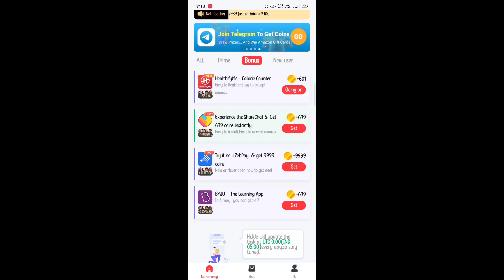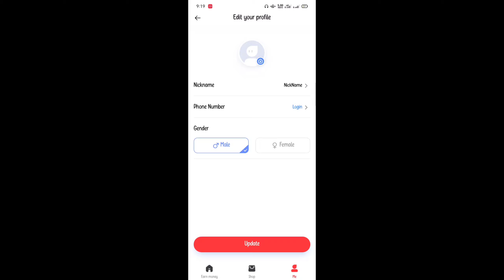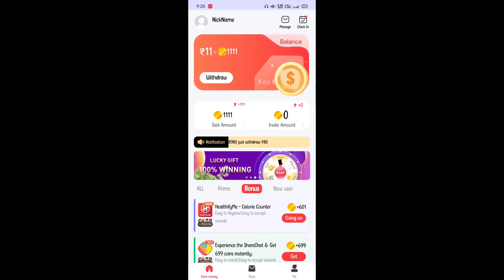daily Paise kaise kamaye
daily Paise kaise kamaye apne mobile se

paise kamaye mobile phone se
online paise kaise kamaye mobile phone se
mobile se roj paise kaise kamaye
money kaise kamaye mobile se 2022